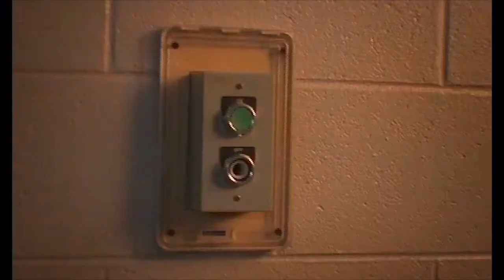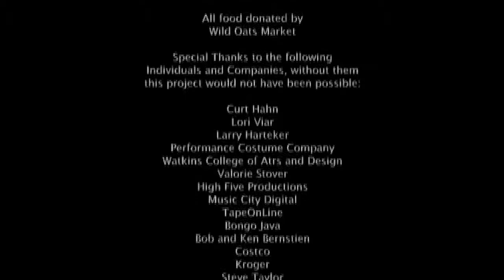2006 Leap Year Nightmare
A short film from the 2006 Nashville Film Festival Community Outreach fund.